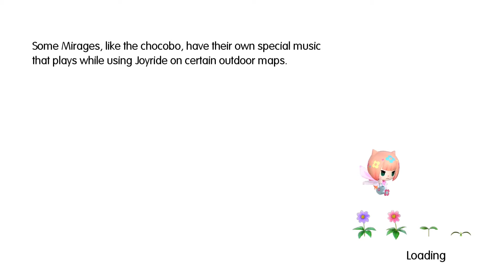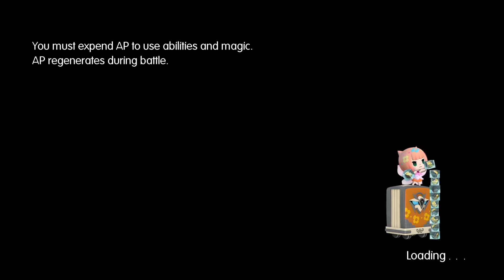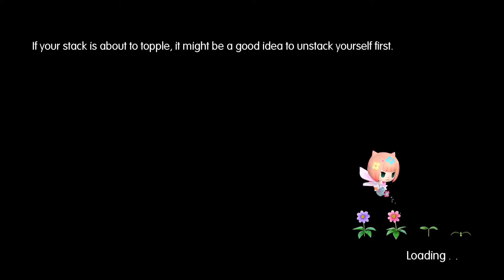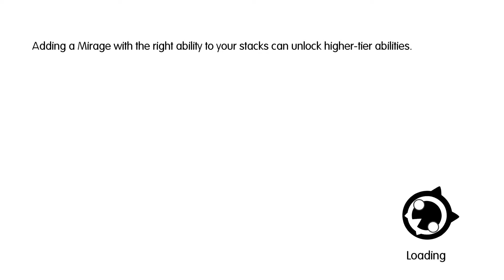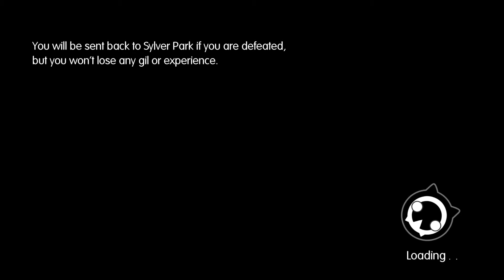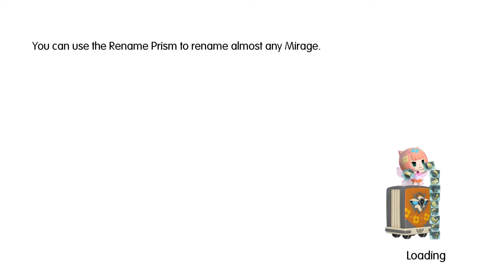Lets Blindly Play World of Final Fantasy: Part 44 - Troops March On